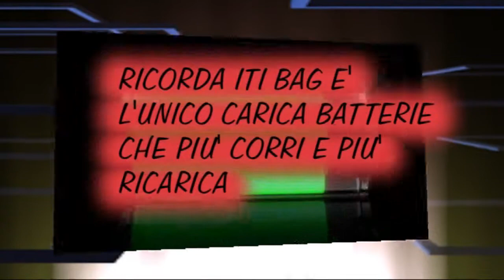Lucarelli Iti Bag